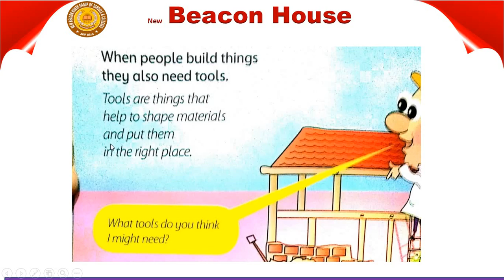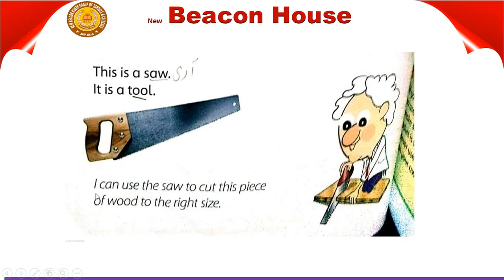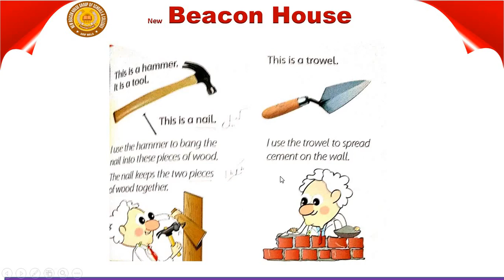Class One Science Page No 38 to 39